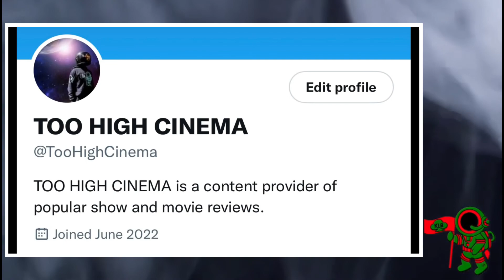TOO HIGH CINEMA SPOILER RUN THRU REVIEW HAWKEYE SEASON 1 EPISODE 3.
Your Too High Cinema host SHRIM reviews and gives run thru of MARVEL STUDIOS HAWKEYE SEASON 1 EPISODE 3.

Where To Watch:        Watch now Subscription